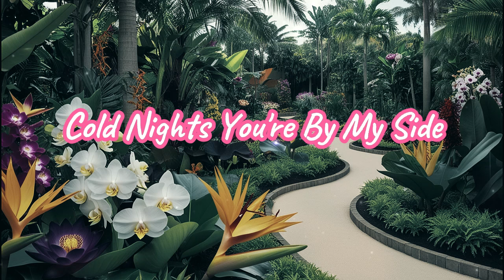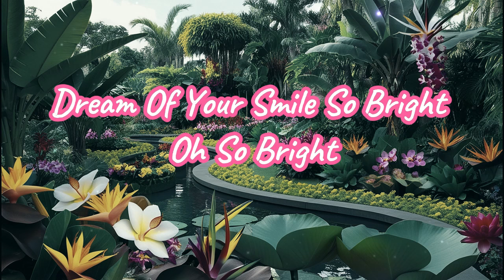Dream of your smile so bright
Angel of  My Dreams

Angel who flies in dreams
Unique and different you seem

[Verse 2]
Memory not just a reflection
Lives in every heart section

[Chorus]
In silence I do hide
Cold nights you're by my side
Eyes like stars in the night

[Verse 3]
Whispers that echo so clear
Feel you so close yet not near

[Bridge]
Heart beats with thoughts of you
Love that's forever true